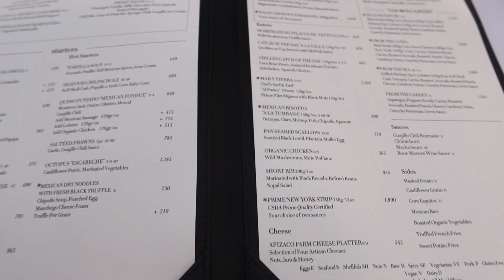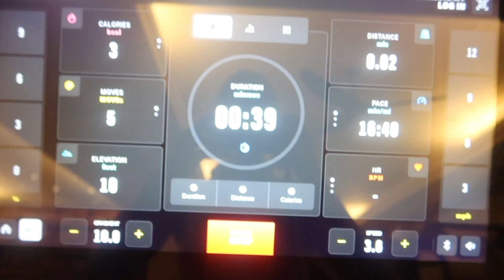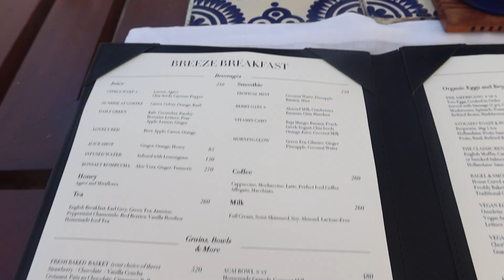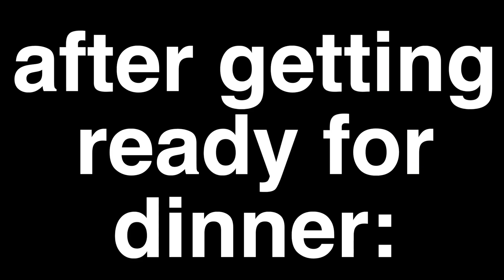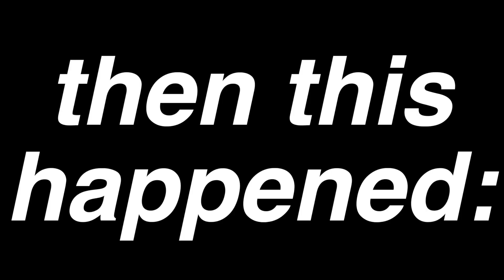my first time in CABO!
OMG ITS THE FIRST SPRING BREAK VLOG!! soooooo
me mommy and daddy went to Cabo San Lucas for Spring Break, and we are like already trying to figure out when we can come back lol ITS AMAZING HERE! here's a vlog of saturday and sunday at the One and Only Palmilla (amaaaaazing resort)!!

you can get my book here!: madalynspire.com

my music is from uppbeat.io !